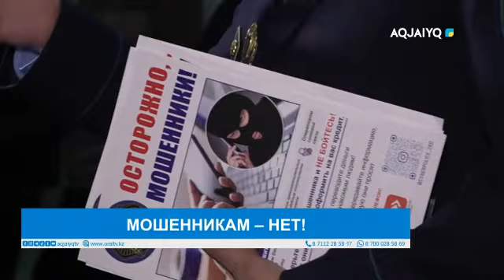МОШЕННИКАМ – НЕТ!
aqjai'yq телеарнасы